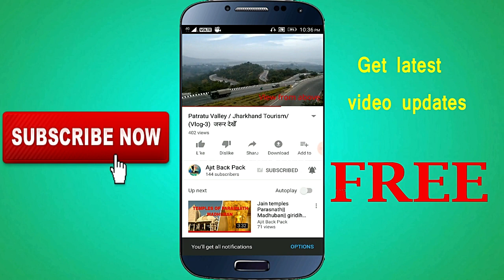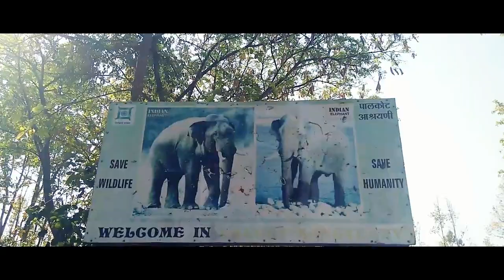पालकोट से गुमला/moto vlog/ Palkot wildlife sanctuary to Gumla, jharkhand tourism पालकोट वन्य आश्रयणी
Hi ! friends enjoy this moto vlogging through the roads on Palkot Wildlife Sanctuary. (palkot to Gumla)

Palkot wildlife sanctuary ( पालकोट वन्य आश्रयणी ) falls within the district of Gumla and Simdega in Jharkhand. The national highway NH-23 divides the sanctuary into two parts. The area of the sanctuary covers the revenue thanas of Palkot, Simdega and Raidih.
   Palkot sanctuary was given the status of sanctuary in the year 1990. There are 89 villages inside the sanctuary

Flora and fauna:
The sanctuary comprises of dry deciduous forests containing trees  like Sal, Gamhar, Asan, Salai, Piar, Amla, Mahua, Kusum and Mangoes.

Animals found are Elephant, leopard, python, black necked crane, sloth bear, monkeys and the list goes on. So let's rediscover jharkhand

How to reach:
Palkot wildlife sanctuary is 25 km from Gumla in Jharkhand. It is situated on Gumla- Simdega- Rourkela (Odisha) road and well connected with roadways to Ranchi- Gumla and Ranchi- Simdega.

Thanks, I love this song.